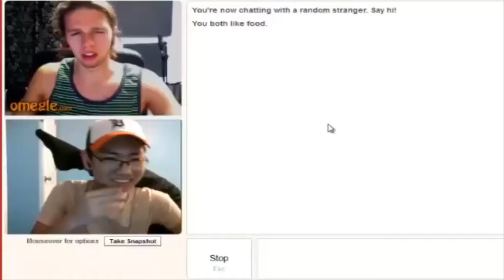Wi Fi Battle 121 Vs Sabrina Pangoro Kill (Blooper Included)